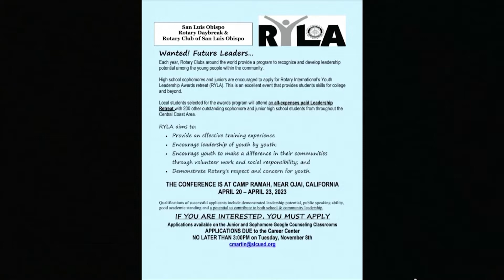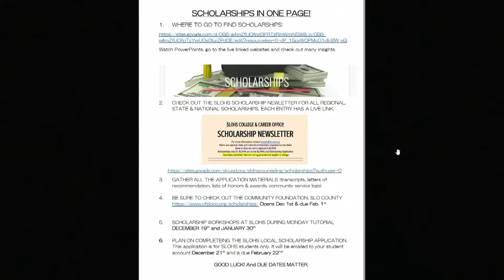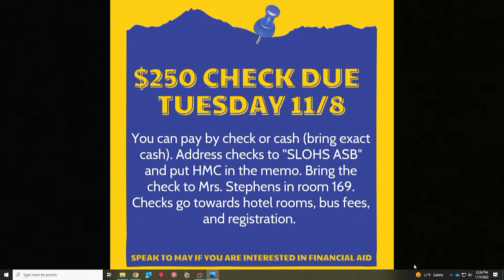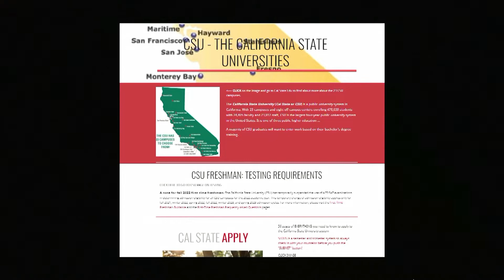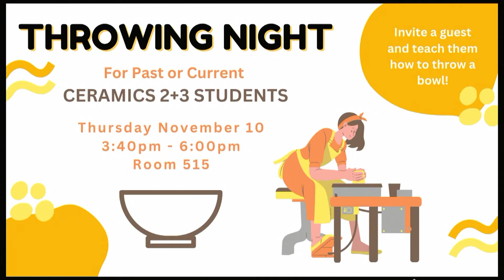TNN for 11-7-22